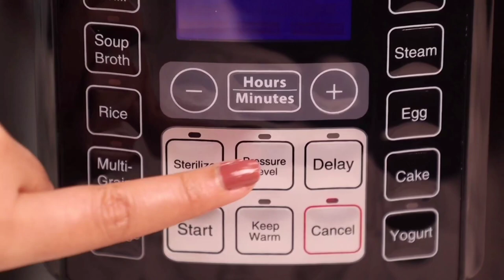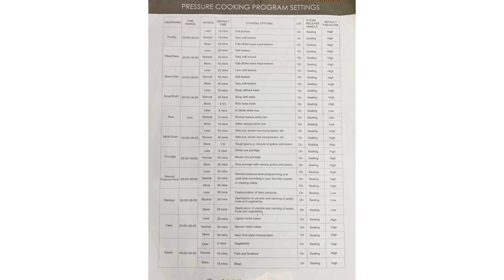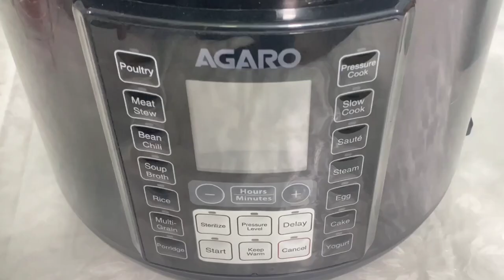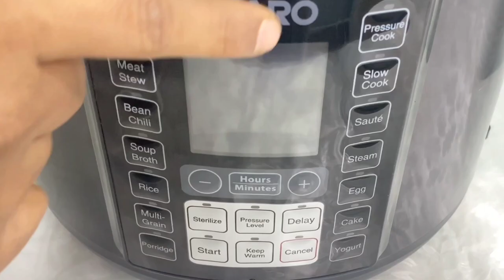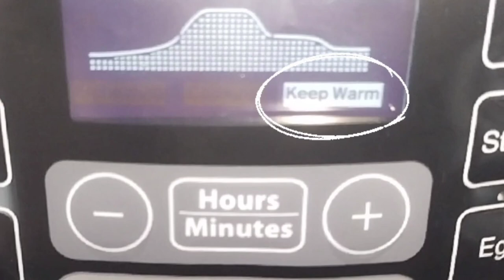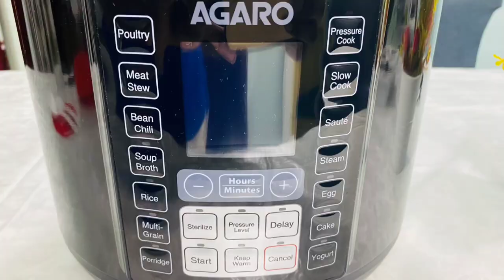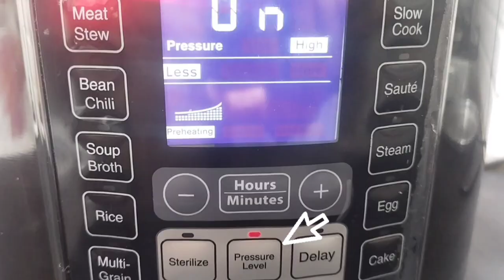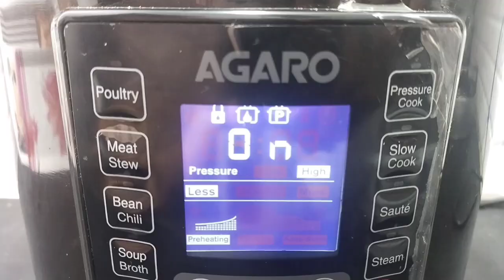How to use Agaro Electric pressure cooker | इलेक्ट्रिक प्रेशर कुकर use करने का तारिका | HD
Deal of the day: AGARO Imperial Electric Pressure Cooker, 6L, 14 Pre-Set multi Cooking Functions, Adjustable Pressure, Timer, Stainless Steel Pot, Pressure Cook, Slow Cook, Saute & More, Black

LINK FOR PURCHASING AGARO ELECTRIC PRESSURE COOKER: